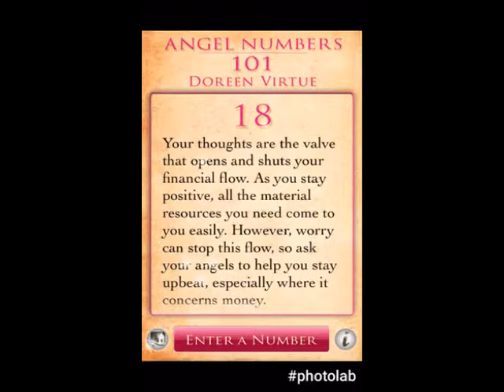Angel Number 18. Saturday 18th February 2017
Angel Number 18. Saturday 8th February 2017

😇And so it is. Amen.🙏

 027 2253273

Hay House
The teachings of Louise Hay and Doreen Virtue
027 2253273